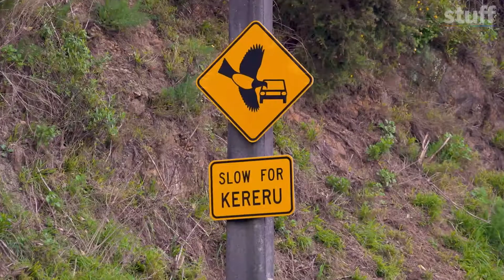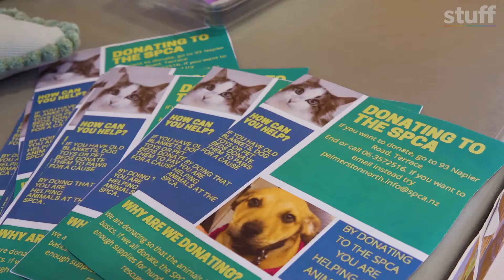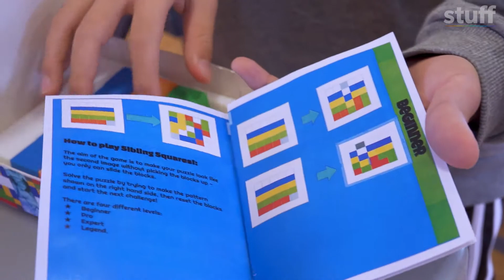Palmerston North students looking to fix global problems with their inventions - Kea Kids News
Two hundred College Street Normal school students came up with their own ideas and inventions to help deal with a vast range of global problems ranging from world hunger to local teenage crime.

Kea Kids News reporter Kevin Kang, 11, visits the College Street Normal school’s Innovation Expo to check out some inventions.

From vegetable growing kits with everything you’ll need to grow your own food, to survival packs and water filtration systems.